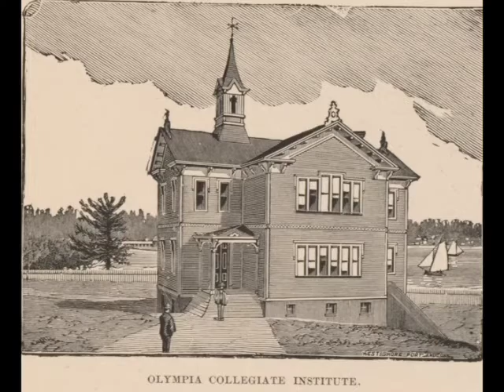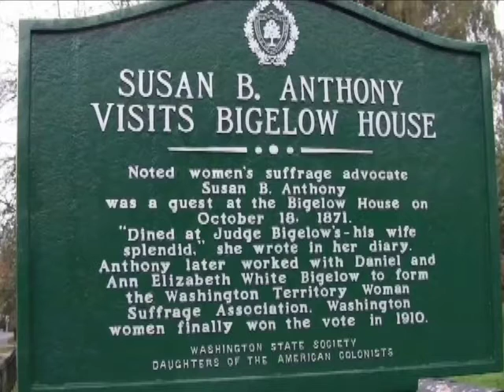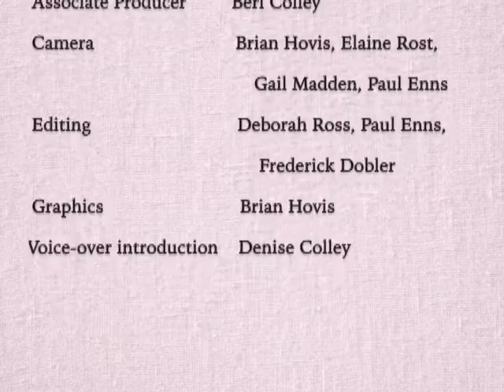Now Where Were We Bigelow House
We visit the Bigelow House Museum in Olympia, Washington and learn about its history and the artifacts on display, with docent Shanna Stevenson.